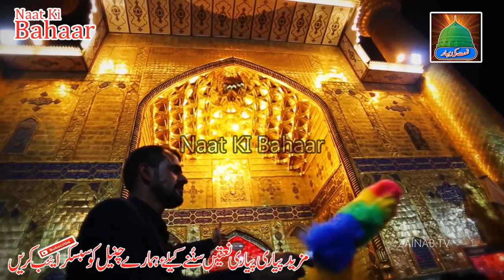ALI Da Mangta Mangta Janta Vanda Ae New Qaseda 2019 Punjabi Muhammad Amir Shahzad Chisthi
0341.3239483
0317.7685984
Whatsapp Number
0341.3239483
Facebook.com
[NAAT KI BAHAAR]